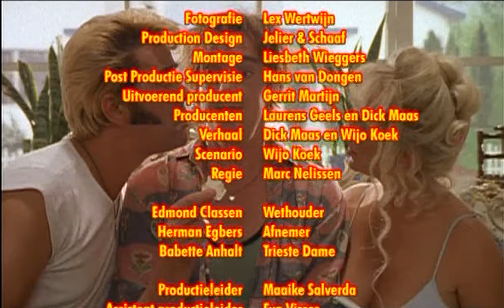Flodder - S05E09 - Medium Raar